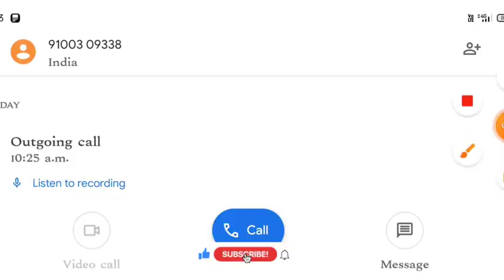ap eamcet Counseling seat Allotment time helpline వాళ్ళ మాటల్లో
AP Eamcet 2023 Counselling fee payment

ap eamcet 2023 counselling process ap eamcet counselling dates 2023 for mpc

ap eamcet

ap eamcet (eapcet) counselling dates 2023

latest update eamcet 2023

ap eamcet counseling date

ap eamcet counseling#apeamcetcounselingdate